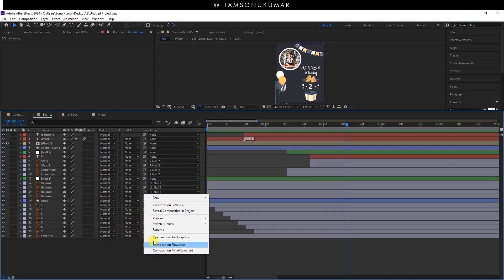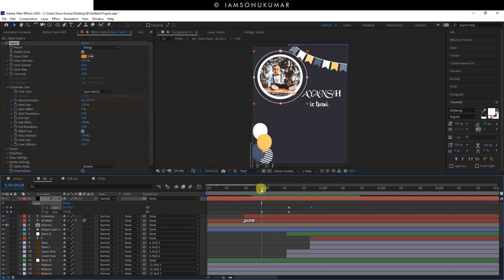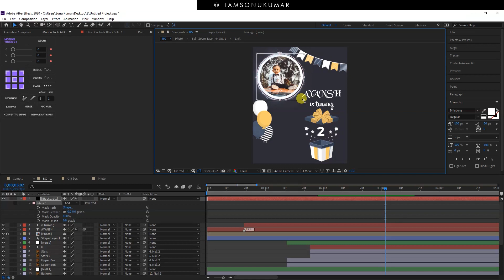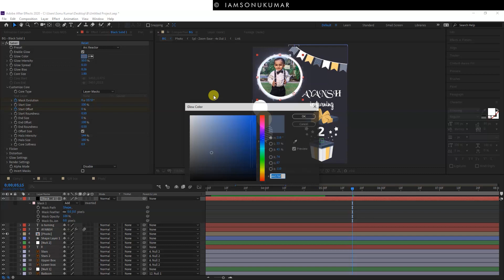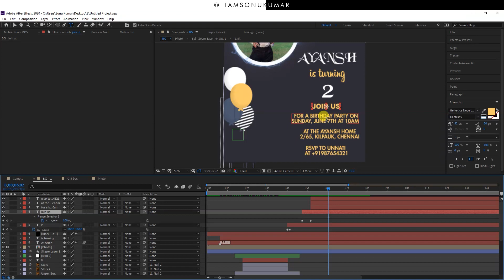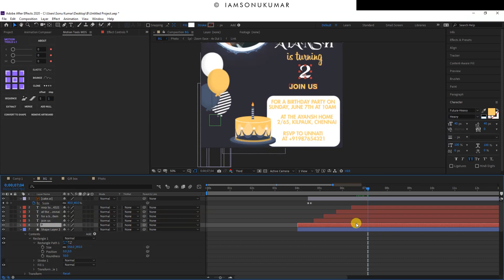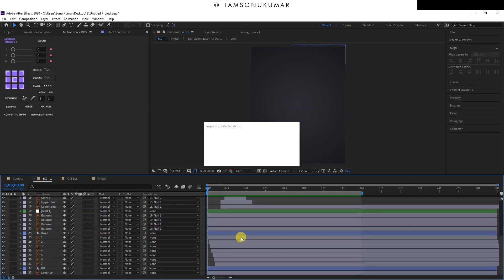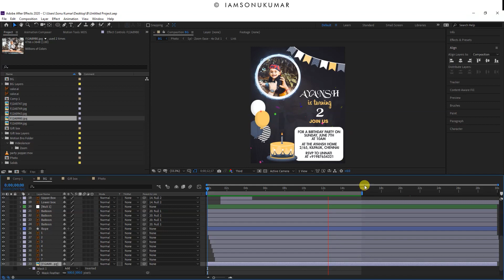How To Create Birthday Invitation | Part-2 | After Effects 2020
This is Part-2 of How To Create Birthday Invitation with the help of Adobe After Effects Software.